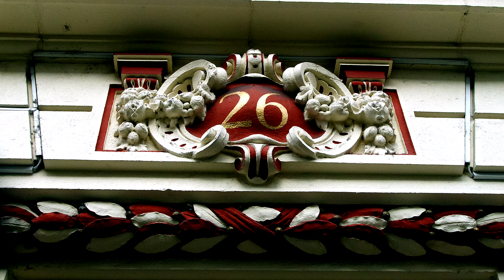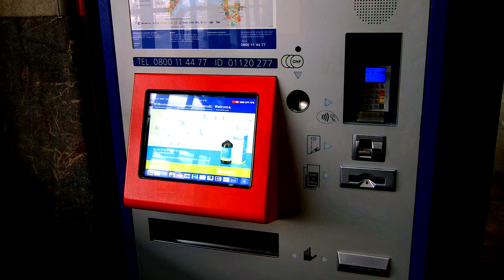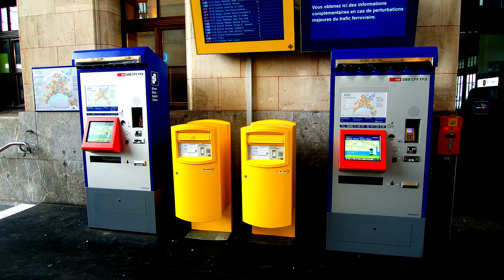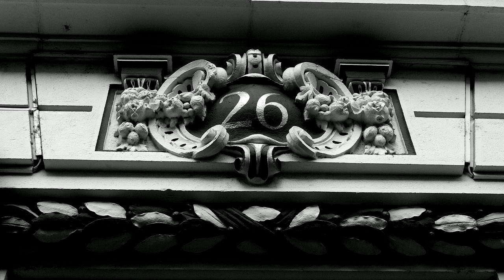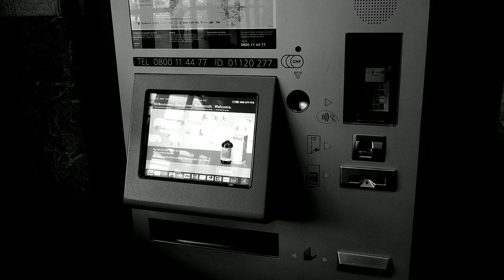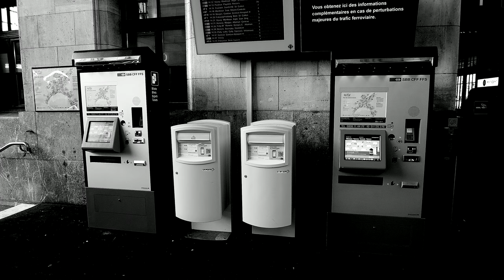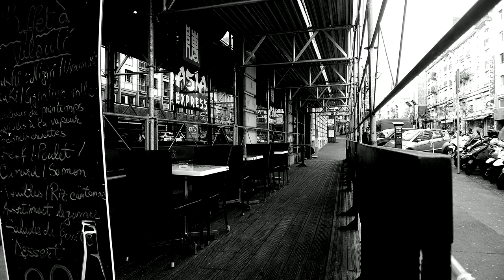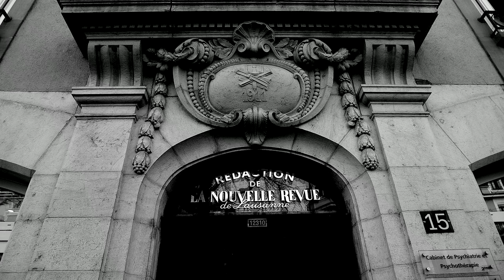lausanne raw editado lumix lx3 mkw